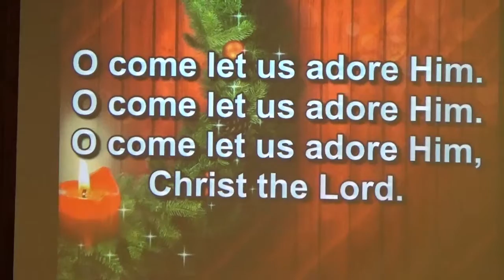Benediction, O Come Let Us Adore Him